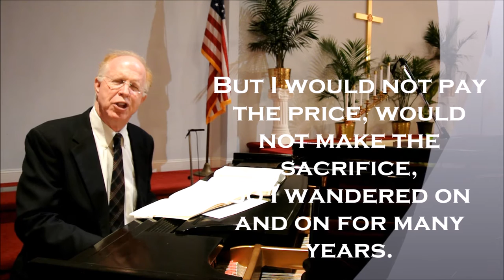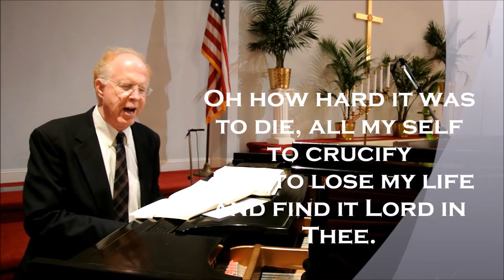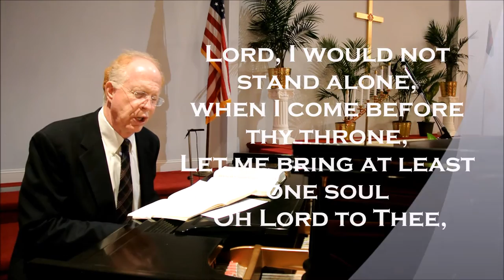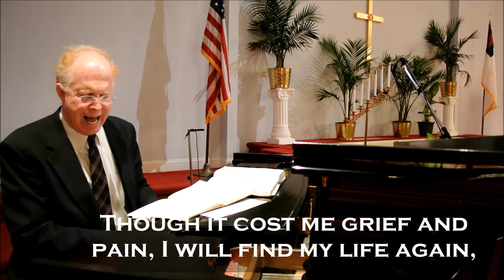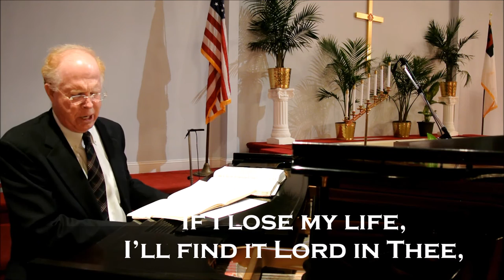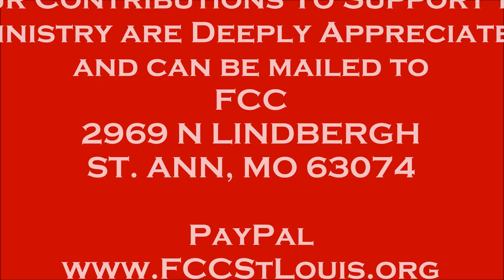IT'S SATURDAY NIGHT LET ME LOSE MY SELF AND FIND IT LORD IN THEE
We hear a lot more about what we gain in Christ, than what we must lose to know Christ.  This classic hymn is seldom sung but powerfully true.  May it be our prayer and our experience.

Many years I longed for rest, perfect peace within my breast
And I often sought the Lord alone in prayer
But I would not pay the price, would not make the sacrifice,
So I wandered on and on for many years.

Then one day while bowed in prayer
Jesus whispered to me there, take the cross and follow me to Calvary,
Oh how hard it was to die, all my self to crucify
Just to lose my life and find it Lord in Thee.

Let me lose my life, and find it Lord in Thee,
May all self be slain, my friends see only Thee,
Though it cost me grief and pain, I will find my life again,
If I lose my life, I’ll find it Lord in Thee,

Now the blood has been applied, through his power I’m sanctified,
And the Savior gives me constant victory,
Yes He took away my sin, washed and made be pure within,
I lost my life and found it Lord in Thee,

Lord, I would not stand alone, when I come before thy throne,
Let me bring at least one soul Oh Lord to Thee,
Here I give myself away, Take and use me Lord I pray